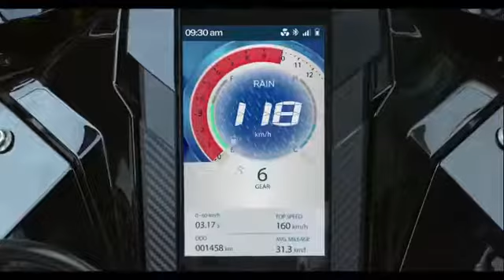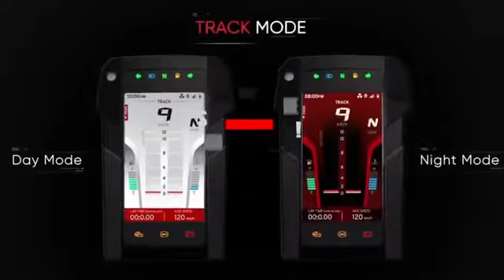2020 TVS Apache RTR 310 India Launch Detailes, Price & Features || TVS DRAKEN || Afroz Khan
2020 TVS Apache RTR 310 India Launch Detailes, Price & Features | TVS DRAKEN | TVS Upcoming Bike